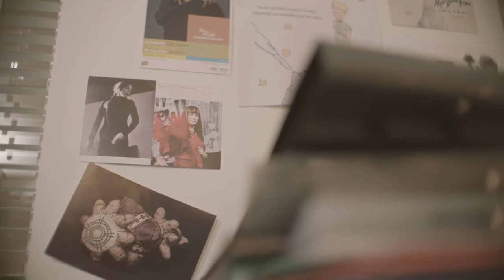Mari Boine - Dáiddádallu Stories interview 11.2021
Mari Boine gave an interview for Dáiddadállu. It is a unique Sami artist collective that was established in Guovdageaidnu / Kautokeino, in 2014.

Dáiddadállu brings together artits with different expertises and fields. Collectively, they represent subjects such as visual contemporary art, photography, film, TV production, graphic design, authorship, music, choreography, interior design, acting, yoik and music.

In this context, Mari Boine is talking about her life path and her art.

Supporters: Kulturrådet, Sámiráddi council, Finnmark Fylkeskommune, Spare Bank
Producers: Forest People, Lisa Marie Kristensen, Per-Josef Idivuoma